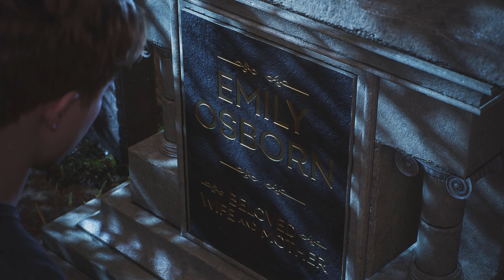Marvel's Spider-Man 2 Part #13